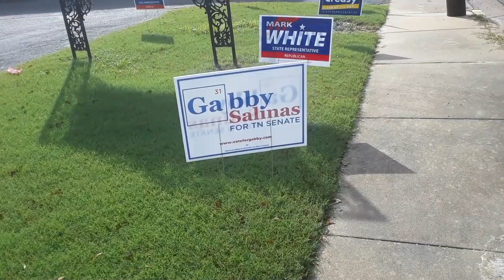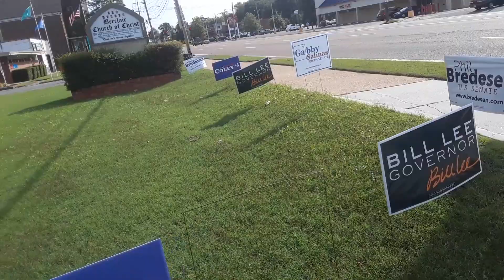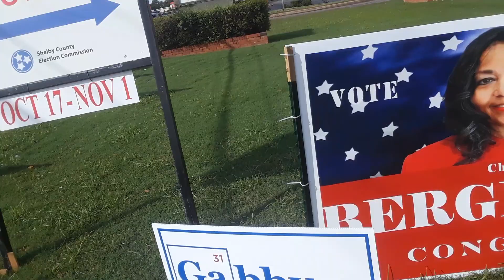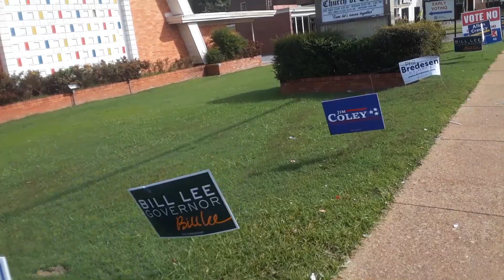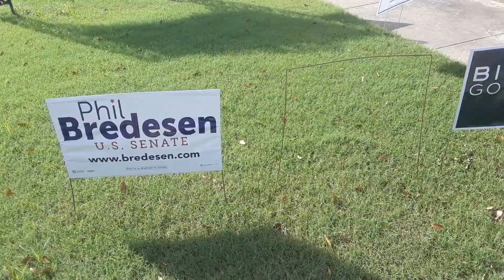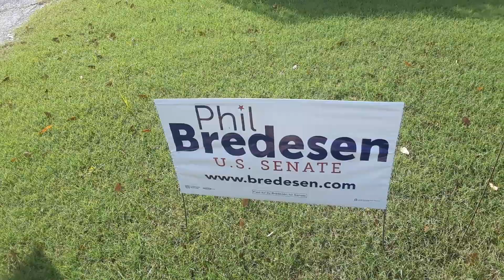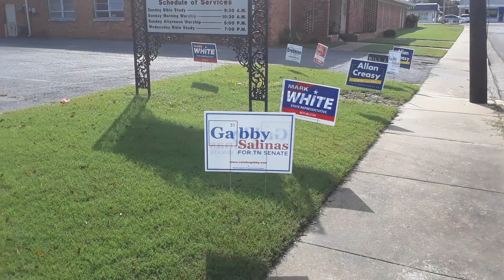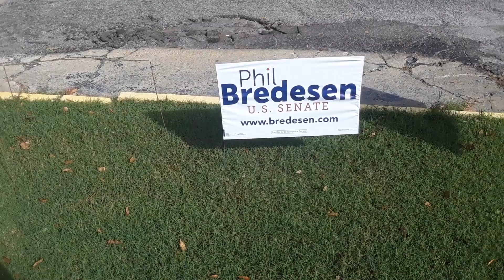Durty polictics in Memphis Tennessee at the election polls democrats stole republicans signs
Phil bredson people done stole Marsha Blackburn signs! democrats stole republican campaign signs!